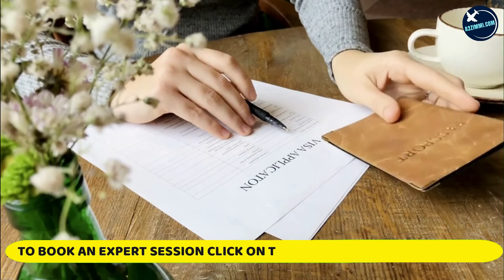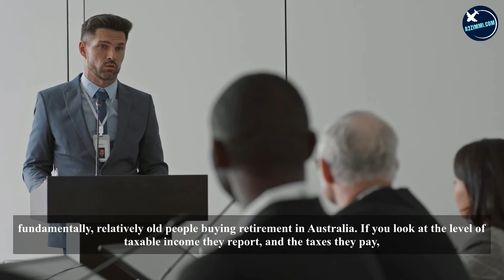Australia's 'Golden Ticket' Visa | It allows to stay in Australia for up to 5 years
VIDEO DESCRIPTION:
Do you know about what Australia's 'golden ticket' visa is, and why is it being talked about? Home Affairs Minister Clare O'Neil has indicated she sees little reason in maintaining the Significant Investor visa stream as part of the country's migration program, saying it "isn't adding value to the country".